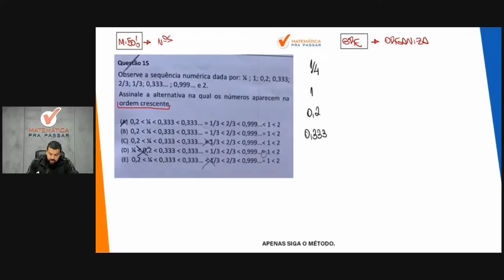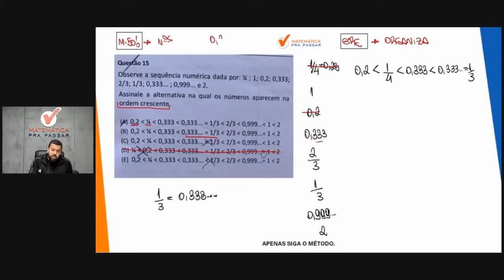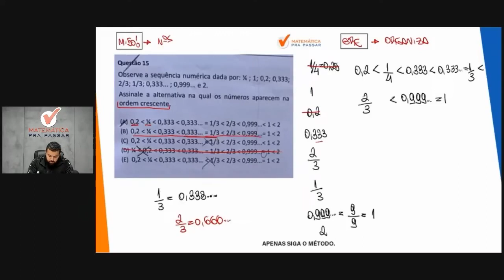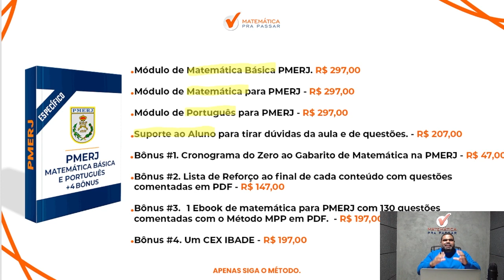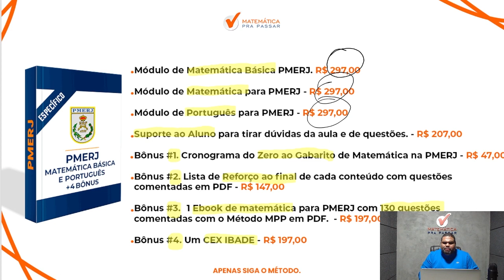Matemática para PMERJ | Sequência numérica em apenas 7 minutos